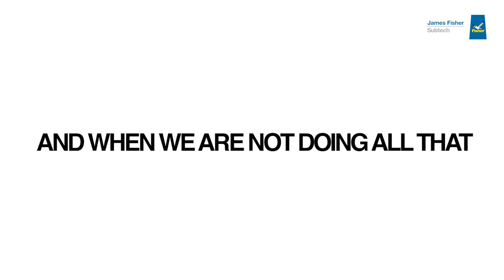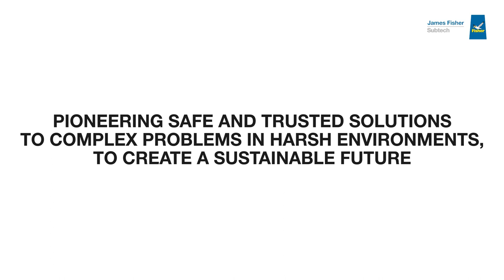We are James Fisher Subtech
We deploy specialist technical marine (offshore and nearshore) support for projects and services supporting construction, civil works, O&M, and decommissioning activities for the renewables, oil and gas, and salvage markets globally. Our primary contractor clients are helping meet the world’s changing energy demands. Where operations necessitate niche or technically complex project scopes in harsh environments, JF Subtech is the trusted partner for critical expertise in safe, efficient, and effective delivery.